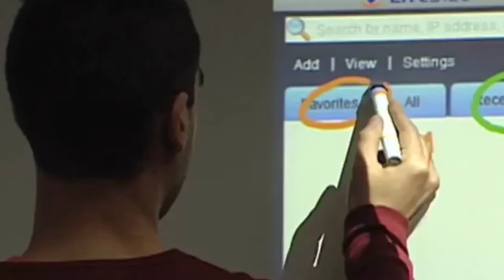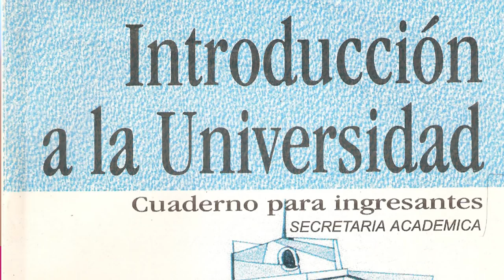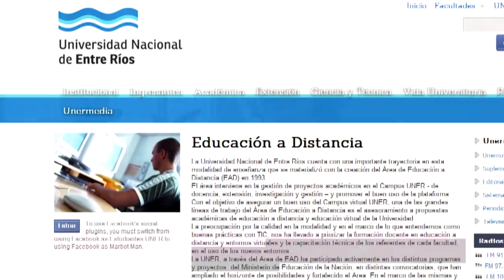Educación a Distancia en UNER- Margarita Hraste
Colaboración desde el Área de Educación a Distancia: Lic. María Laura Rodríguez